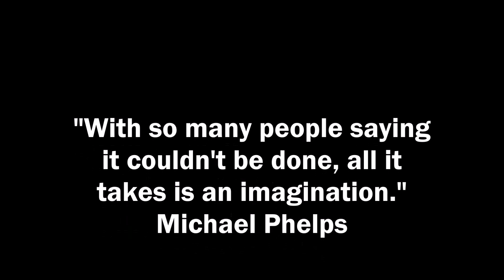Southern Strike CWST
Cadets from Southern Strike Battalion in Miami conducted Combat Water Survival Test.